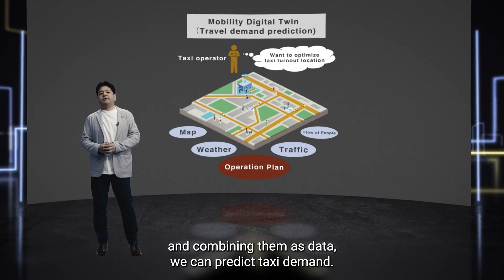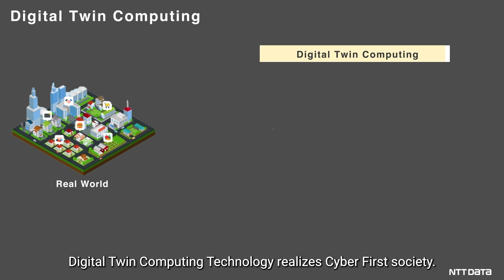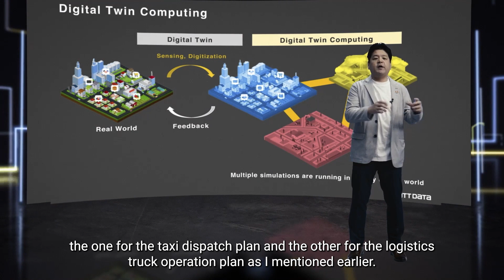Cyber First: How NTT DATA Is Accelerating Digital Twin Technology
At NTT DATA, we're envisioning a Cyber-First future, where we can see an outcome before acting – and plan accordingly. You already knew digital twins, advanced, data-based simulations of a real-world environment that allow users to see Now, as our head of R & D Eiji Yoshida explains, NTT DATA is pushing the envelope by combining multiple digital twins at the same time, unlocking new insight, business models and improvements in the real world. We call it Digital Twin Fusion. It's a major step on the way toward a Cyber ​​First society, with more efficiency and sustainability, and less waste and frustration.